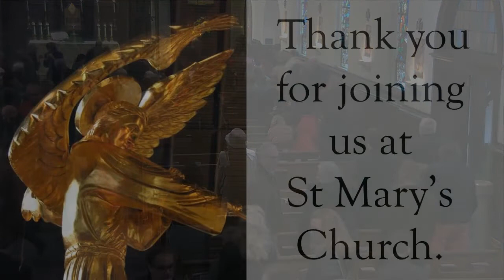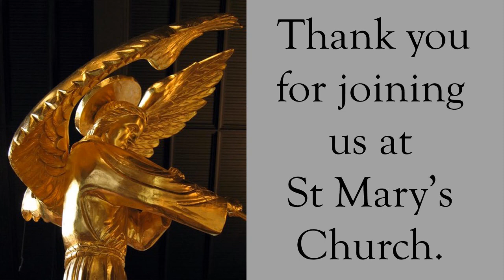Mass for the 5th Sunday of the Year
Solemn Mass for the 5th Sunday of the Year at St Mary's Catholic Church in Greenville, South Carolina.